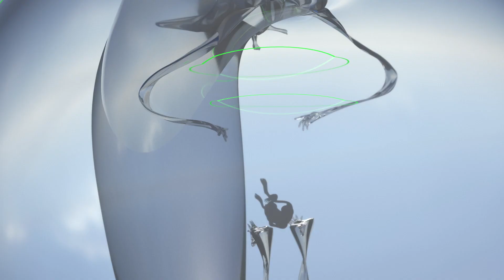BECOMING_CYBORG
CGI video art on body modification, acceptance, and freedom of self-determination.

Becoming cyborg is an anthropological reflection about the body today, situated in an age of technological development and crumbling of boundaries. From a more abstract oral state of reflection and research, we move to the image until we reach the sculptural concrete of a new body, conceived and designed that is presented in its concreteness and staticity, as a model of an achieved step, which becomes concrete, statuesque. Through vocal, visual and body manipulation, it is intended to communicate the freedom of self-determination of each of us. Everyone has a body and an identity and must be free to express it as they feel best.